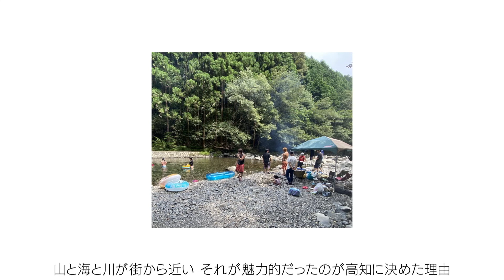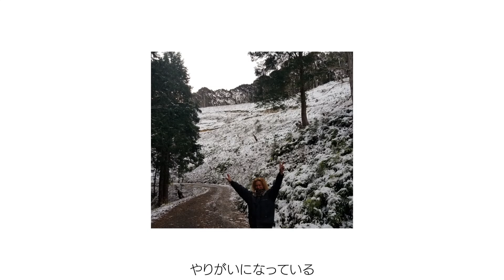【高知に移住】僕が移住した理由「高知の自然が好き！自然と一体化できる林業！」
高知で理想とする働き方を見つけた方をご紹介！
大変だったこと、やりがい、今の暮らしについて、リアルなお話を伺いました。

★中村市森林組合　黒田　稔之さん（神奈川県出身）